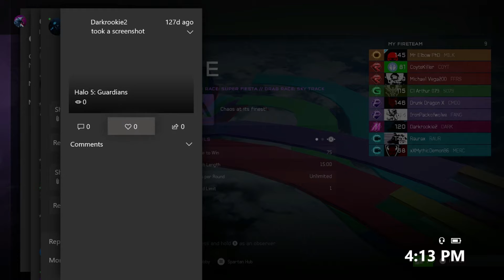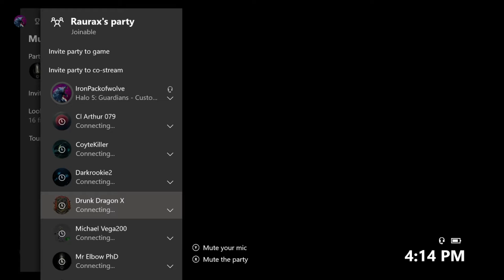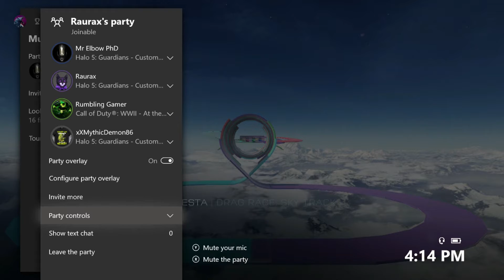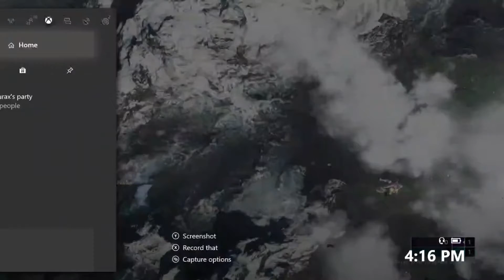Halo 5 Randomness|Mongoose Race of Destruction!!!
-Social Media-